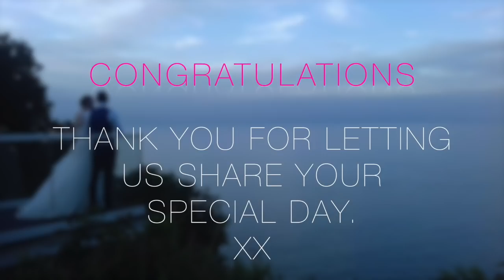Beckett-Garland Wedding 1st Sept 2018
This video is about Beckett-Garland Wedding 1st Sept 2018